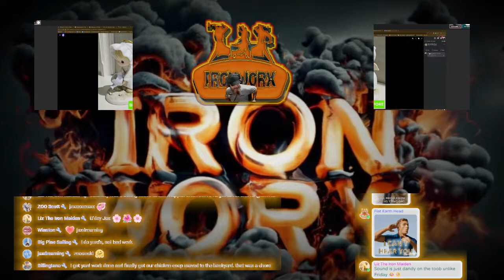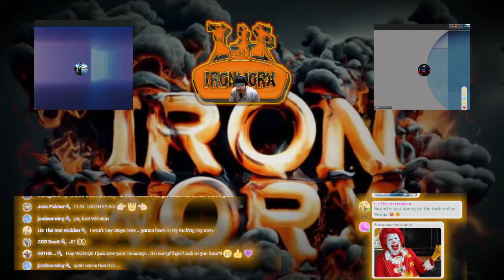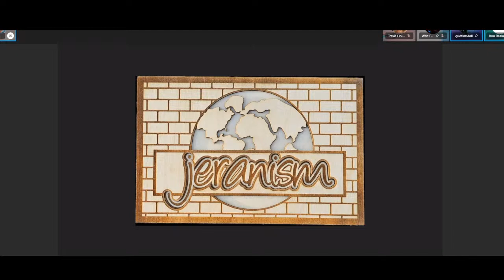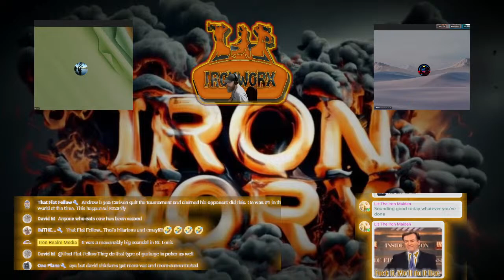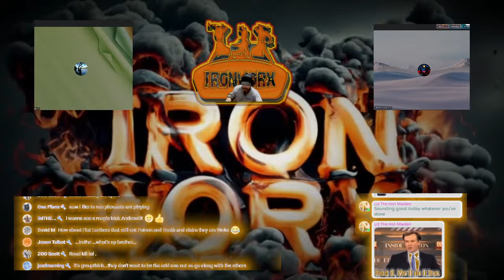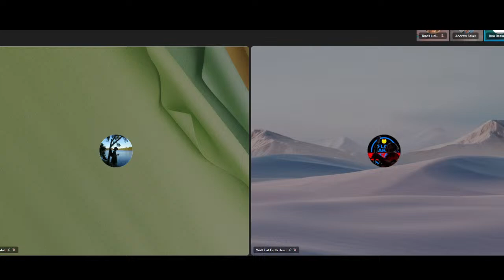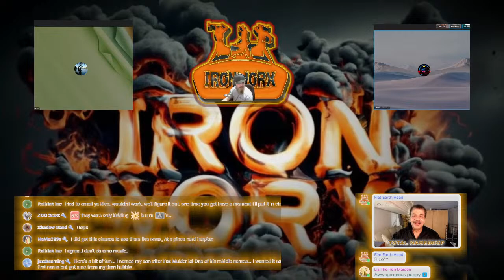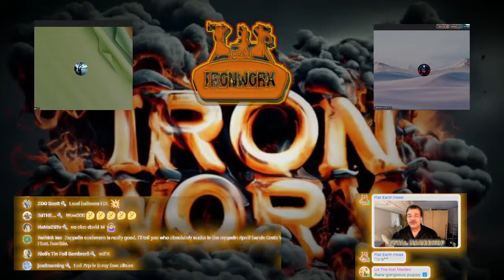IRONWORX On freeworld.fm: Monday - April 15, 2024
Connect with IRM

Josh Corey, Walt Johnson, Cami Knodel and Zack Zabala bring you HaveNoSphere, a collective of storytellers, artists, and oddballs who have come together to make sense of a seemingly senseless world. Our team comes from diverse backgrounds, but we share a common goal - to help people see that they're not alone in this...and there are more of us than you can ever imagine. We produce content that is entertaining, informative, and above all, honest. Whether it's a podcast, a video, or just a blog post, we want to help our audience find their way through the madness that is considered normal in this abnormal world.